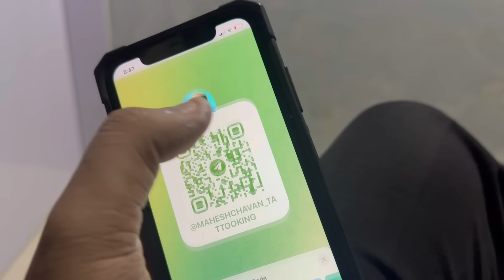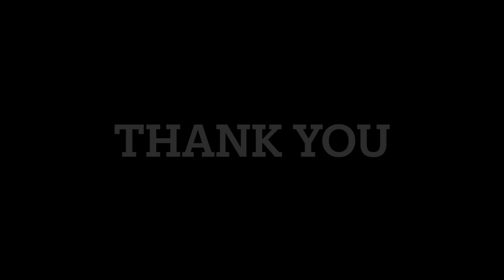Ye Mam To Rone Lagi Tattoo Karte Karte